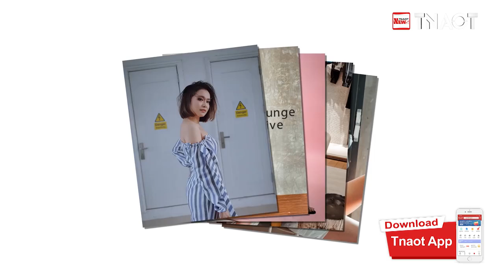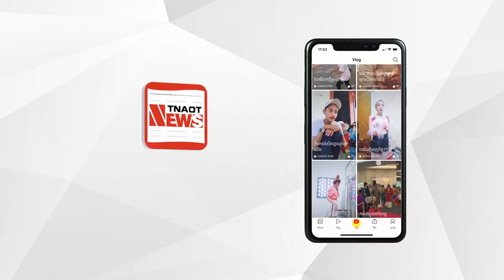ជិតដាច់ឆ្នាំភ្លាម មាន សូនីតា សុំលេងស្ទីលស៊ិចស៊ីមួយអស់តែម្តង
Tnaot: Khmer All in One